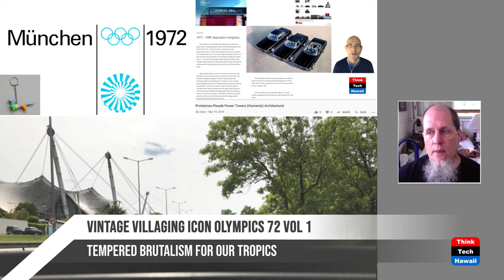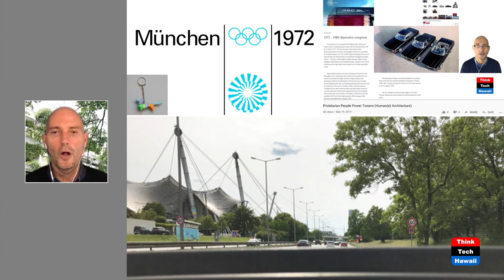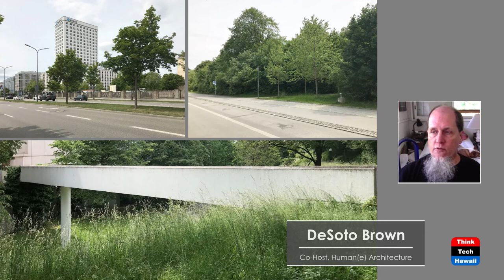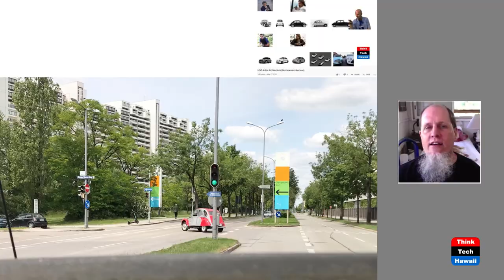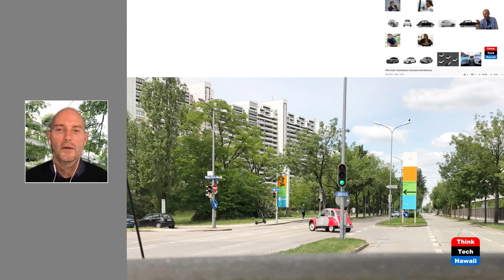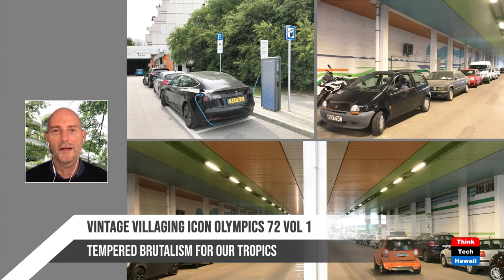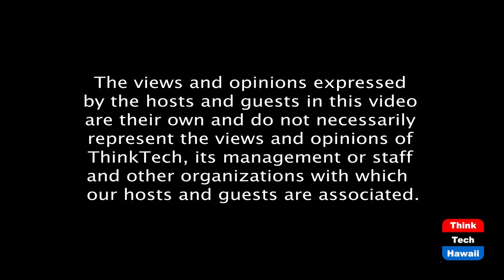Vintage Villaging Icon Olympics 72 vol 1 (Humane Architecture)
Tempered Brutalism for our Tropics.  The hosts for this episode are Martin Despang and DeSoto Brown.

The 1970’s was the era of brutalism and me megalomania. While many projects have failed long term the 1972 Munich Olympic Village has survived as one of the most sought after neighborhoods in Munich. The show will analyze its secrets for its success.